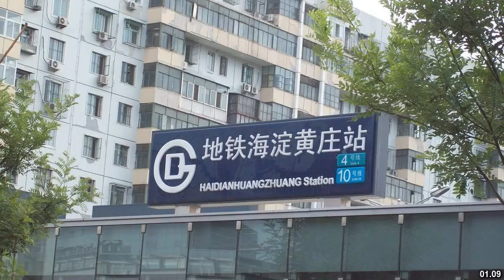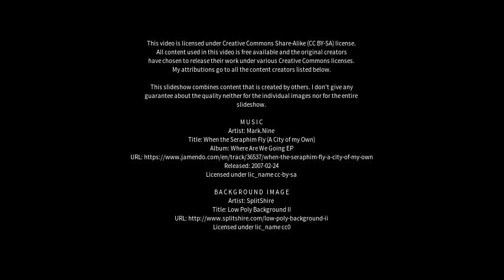Best places to visit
Best places to visit - Huangzhuang (China) Best places to visit - Slideshows from all over the world - City trips, nature pictures, etc.